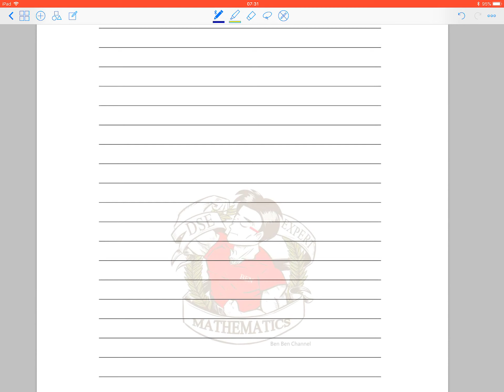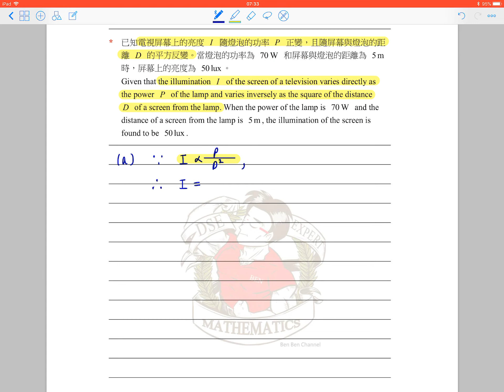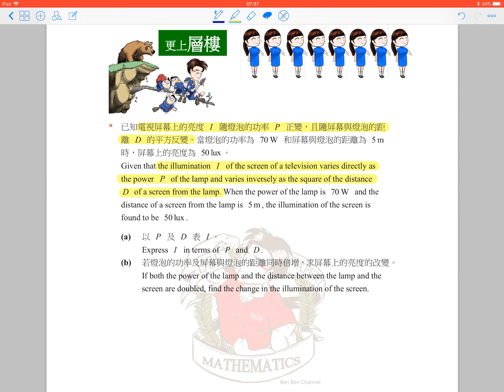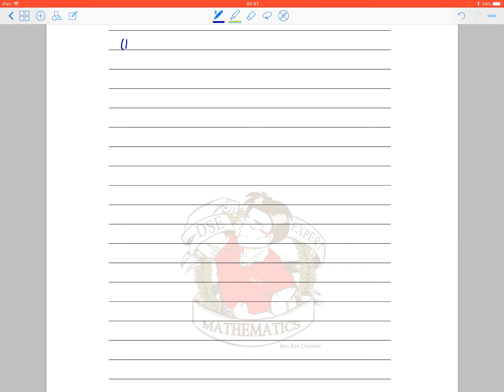BenBenChannel - Ch.9 (Variations) Challenging problems Q.8